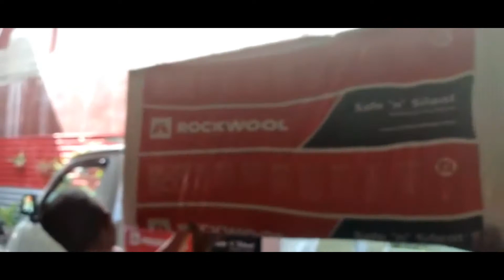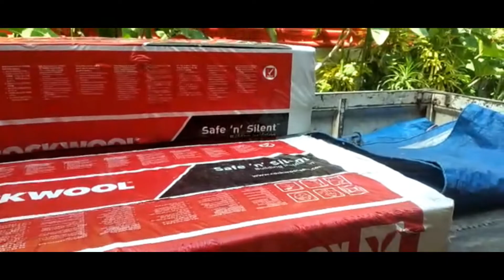ROCKWOOL JOGJA WONOSOBO SOLO SRAGEN SUKOHARJO - LIGHT GROUP INDONESIA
Hallo Gaes..

Yuk segera coba untuk rumah minimalis, mewah, premium kamu agar lebih elegant dan cantik lagi. untuk informasi detail spefikasi, nego,update harga dan stok silakan baca dibawah ini :
Ikuti dan like halaman untuk mendapatkan informasi promo disc besar dari kami klik link dibawah ini :
Untuk nego, informasi dll Harap selalu lakukan update hubungi marketing LIGHT GROUP INDONESIA sebelum membeli :
FAST RESPON CALL MARKETING Light Group Indonesia untuk info harga dan produk silakan hubungi no dibawah ini :
- Diatas adalah Harga rilis 2021 dan harga tidak mengikat. sewaktu-waktu dapat berubah tanpa pemberitahuan atau update toko marketplace ini.
- Proses order, pengambilan atau kirim membutuhkan waktu estimasi 1-3 hari tergantung antrian saat order.
- Standard packaging/pengiriman disesuaikan dengan kondisi, jumlah, ukuran dan jenis kurir.
- Tidak boleh di retur / refund, terkecuali produk rusak / cacat. - Penjualan kota sekitarnya akan dikirimkan oleh truk / armada Light Group Indonesia untuk pembelian qty.
- Untuk area Yogyakarta untuk pembayaran bisa COD untuk produk-produk tertentu.
Catatan Penting :
Jangan TERKECOH !! dan harap waspada dengan harga MURAH atau NORMAL sekaligus yang beredar di MARKETPLACE / medsos ini, karena SUDAH banyak customer kami yang bercerita pengalaman kena jebakan BETMEN dengan iming" harga murah, miring oleh penjual atau toko NAKAL ABAL". WASPADA-lah !!
Produk - produk kami antara lain :
- Besi CNP Kanal C Kanal CNP
- Besi Siku
- IWF Hbeam
- Alumunium foil bubble foil woven foam
- Onduline
- Onduvilla
- Dak Keraton
- Bondek
- Wiremesh
- Rockwool
- Glasswool
- Roofmesh
- Galvalum
- Galvalum Warna
- Galvalum Pasir
- Genteng Metal Sakura Polos/Pasir
- Suryaroof Pasir
- Multiroof Pasir
- Plafon PVC
- Plafon Jayaboard
- Plafon Elephant
- Plafon Knauf Board
- Bata Ringan
- Membrane Bakar Ultrachem, Masterpreen, SIKA
- Kawat Bronjong
- Talang Metal
- Kalsiboard
- Kalsiplank
- GRC Board
- Timberplank
- Simpleplank
- Kawat Duri
- Kawat Silet
- Kawat Loket tebal
- Biotin Septictank
- Biofil
- Biotank
- Skafollding
- Cyclone Alumunium
- Baja Ringan
- Genteng Metal Polos/Pasir
- Sheraplank

Melayani pengiriman dan pemasangan Semarang Kudus Jepara Pati Rembang Demak Kendal Batang Pekalongan Pemalang Brebes Tegal Slawi Purwokerto Cilacap Purwodadi Mranggen Salatiga Ungaran Ambarawa Magelang Temanggung Wonosobo Banyumas Solo Jogja Surakarta Yogyakarta Boyolali Klaten Wates Sleman Bantul Madiun Purworejo Kebumen Banyumas Banjarnegara Wonogiri Pacitan Ponorogo Ngawi Magetan Sragen Blora Kediri Caruban Nganjuk Jombang Kediri Trenggalek Surabaya Mojokerto Sidoarjo Banyuwangi Jember Pasuruan Probolinggo Denpasar Madura Bali Tuban Cirebon Indramayu Subang Bandung Jakarta Bekasi Samarinda Balikpapan Pontianak Ketapang Berau Banjarmasin Medan Aceh Pelembang Riau Lampung Makassar Manado Palu Padang Tulungagung Gunungkidul Muntilan Bawen Boja Pedurungan Karanganyar Sukoharjo Blitar Lombok Maumere NTT NTB Batam